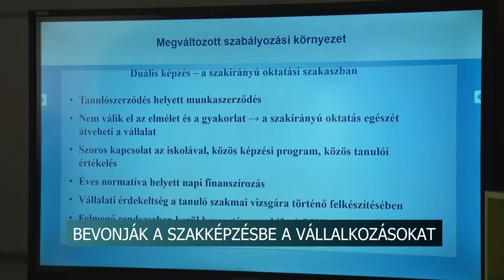Bevonják a szakképzésbe a vállalkozásokat - a cél a hatékony oktatás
A szakképzés és a finanszírozás új rendszere megfelelő eszköz lehet a cégek számára a szellemi tőke fejlesztéséhez, a megfelelő utánpótlás biztosításához – ezt Dömötör Csaba, a Tolna Megyei Szakképzési Centrum kancellárja mondta egy Dombóváron tartott vállalkozói fórumon szerdán délután. A rendezvényen a helyi és környékbeli cégek, intézmények vezetői az újonnan életbe lépett jogszabályokról, a finanszírozás pontos adatairól kaptak tájékoztatást.